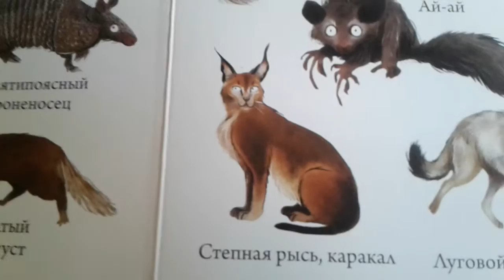Я в книге😕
как я сюда попал